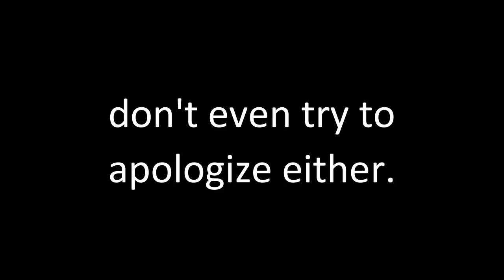I'm here and I'm queer (an update video)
⊳ can we get this video to idec likes?

hi, I'm here and I'm queer and I'M ROXXXY ANDREWS AND I'M HERE TO MAKE IT CLEAR.

But seriously, hey, I'm back. Here's an update video for ya.

◇ SOCIAL EXPERIMENT ◇
⊳ If you're reading this, comment WELCOME BACK

◇ MUSIC USED ◇

Hi my name is Frederic Chen and I like making some below-average content. On my channel, you'll see rants, some life videos, and a ton of fuckery. And thatmidgetasian is an inside joke so stop asking. And "everything is less than 3" makes a heart so stop asking that too. If you can somehow deal with my excessive sarcasm and satire, then WELCOME TO THE CLUB!